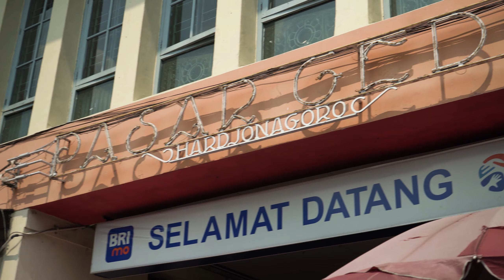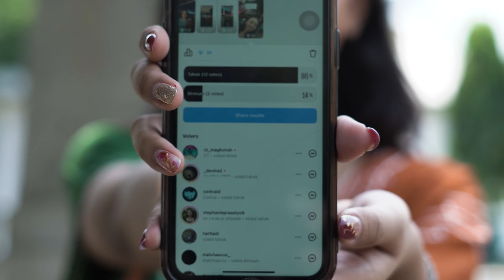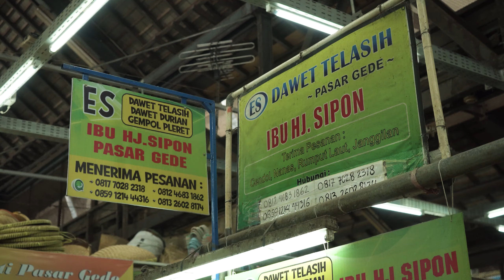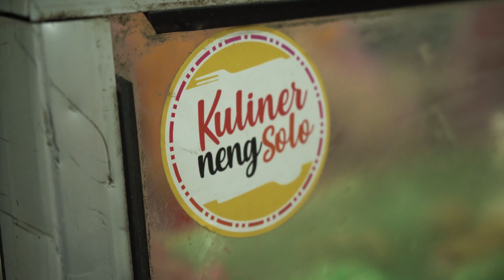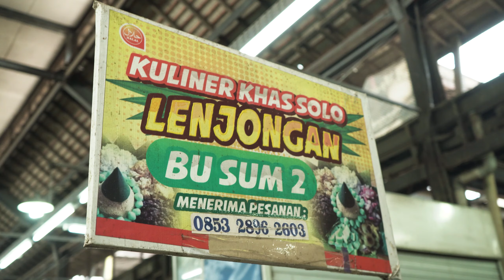Solo Playbook - Episode 1. Pasar Gede Hardjonagoro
Halo Sobat Wisata!

Solo Playbook Episode 1. Pasar Gede Hardjonagoro yang dipandu oleh Stephanie, akan mengajak Sobat Wisata mengitari kawasan Pasar Gede Hardjonagoro untuk mencari kuliner tradisional maupun western yang wajib banget dicicip ketika Sobat Wisata sedang berada di Solo.

Stephanie juga mengajak Sobat Wisata di rumah untuk ikutan memilih, makanan apa yang harus Stephanie makan saat itu juga!